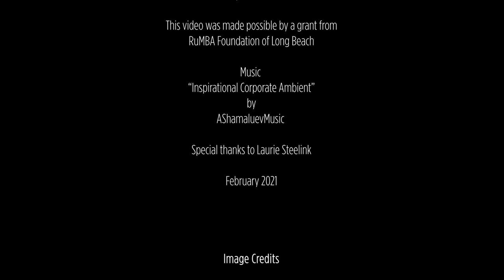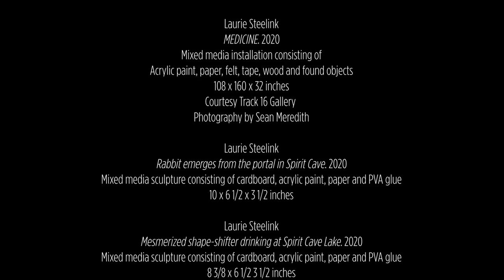Art Encounter: Laurie Steelink Studio Visit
Want to see more works of art from Laurie Steelink’s studio? Follow @thekleefeld on Instagram for more contemporary art content

Video Description:
Artist and curator Laurie Steelink speaks from us from her studio space in Cornelius Projects in San Pedro, CA. With an interest in storytelling, feminism, and healing she applies vibrant abstract patterns to mixed materials and found objects, creating kinetic and still works that vibrate with energy. Her colorful current work addresses receiving messages as guidance and explores different forms of connecting the self, humanity and nature, and medicinal. Journey with the artist as she discusses her artistic journey through music, design, Fluxus influence and more.

Artist Biography
Multidisciplinary artist Laurie Steelink identifies as Akimel O’otham, and is a member of the Gila River Indian Community. Born in Phoenix, Arizona and raised in Tucson, she received a BFA from the San Francisco Art Institute, and an MFA from Mason Gross School of the Arts, Rutgers University. She served as archivist for the Gilbert and Lila Silverman Fluxus Collection in New York, and was director of Track 16 Gallery in west L.A. from 2002 to 2016. In 2012, Steelink founded Cornelius Projects, an exhibition space in San Pedro, CA that she named after her father. The curatorial focus at Cornelius Projects is primarily the cultural history and the artists of San Pedro and the Harbor Area. Steelink’s work has been exhibited internationally, and she has participated in Native American Indian Marketplaces at the Autry Museum of the American West in Los Angeles, and with the Santa Fe Indian Market in Santa Fe, New Mexico.

About our studio visit artist series
Art Encounter and Plugged-In Virtual Connection videos are used to inspire art activities in our K-12 art education program, Plugged-In Virtual Connections. The Museum selects artists for this studio visit series who use their materials and employ visual abstraction in a particularly innovative way. This program is funded by the RuMBa Foundation of Long Beach.

Courtesy of Laurie Steelink